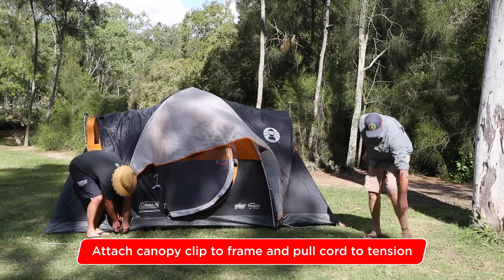Coleman Yarborough Pass 6 Person Tent - Setup - BCF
Visit BCF.COM.AU